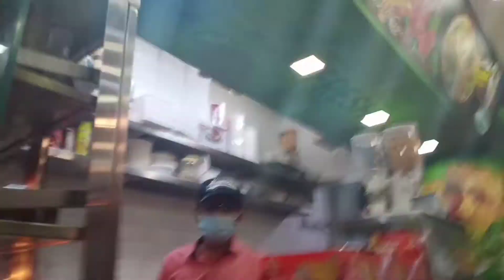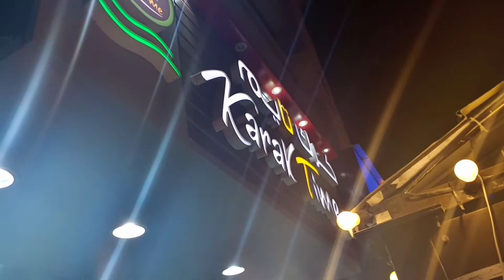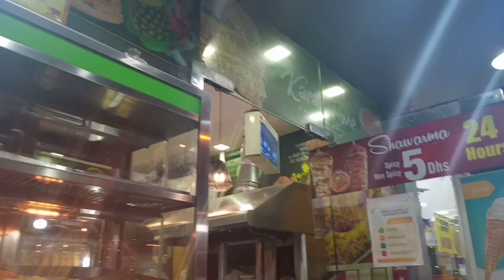Karak Time here in Satwa Dubai.